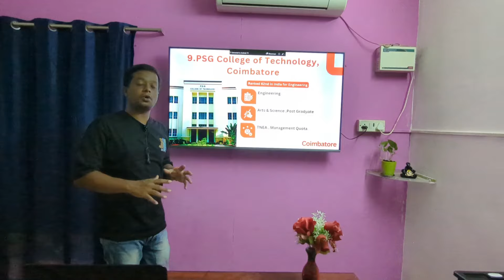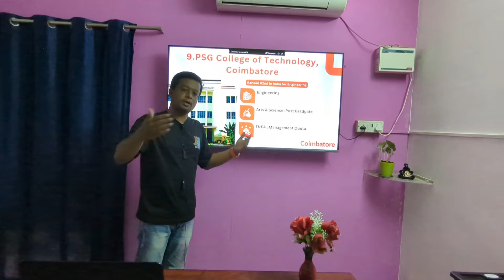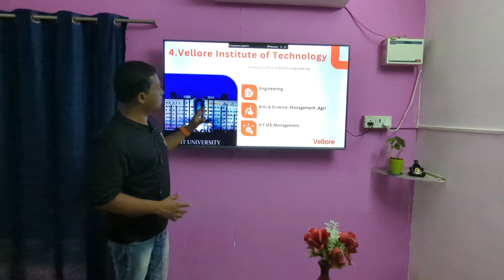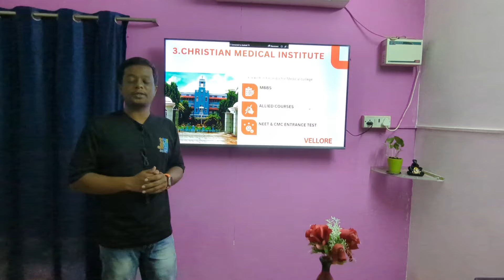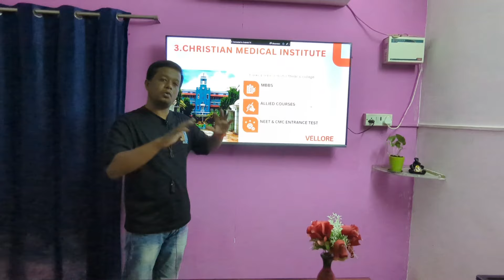Top Ten Colleges in Tamil Nadu - Best Colleges List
Indian Institute of Technology Madras, Chennai
Ranked number 1 in India overall and for engineering.
Offers a wide range of undergraduate programs in engineering, science, humanities, management and social sciences.
Highly selective and considered one of the best institutes of technology in India.

National Institute of Technology, Tiruchirappalli
Ranked 9th in India for engineering.
Offers undergraduate programs in engineering, science, humanities, and management.
Reputed for its strong academics and research facilities.

Ranked 23rd in India for engineering.
Offers direct undergraduate programs in engineering, technology, architecture, and planning at its main campus.

Vellore Institute of Technology (VIT), Vellore
Ranked 11th in India for engineering.
Private deemed university offering a wide variety of undergraduate programs in engineering, science, humanities, management, and social sciences.
Known for its modern campus, world-class facilities, and strong industry connections.

Amrita Vishwa Vidyapeetham, Coimbatore
Ranked 25th in India for engineering.
Private deemed university offering undergraduate programs in engineering, medicine, management, arts and sciences.
Renowned for its research focus and emphasis on innovation.
Indian Institute of Management Tiruchirappalli (IIM Trichy)

Ranked 10th in India for Management.
Premier public business school offering undergraduate programs in management.
Highly selective and considered one of the best business schools in India.

Alagappa College of Technology, Chennai
Ranked 54th in India for engineering.
Deemed university offering undergraduate programs in engineering and technology.
Well-regarded for its faculty and focus on practical learning.
PSG College of Technology, Coimbatore

Ranked 62nd in India for engineering.
Known for its strong industry linkages and alumni network.
College of Engineering, Guindy, Anna University

Ranked 21st in India for engineering.
One of the constituent colleges of Anna University offering undergraduate programs in engineering, technology, and architecture.
Prestigious college with a rich history and well-established reputation.
SRM Institute of Science and Technology (SRM IST), Chennai